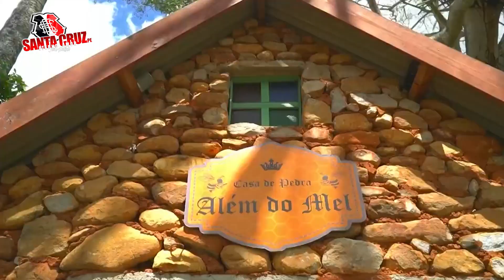Torcida do Santa Cruz em Triunfo PE - 29/08/2022